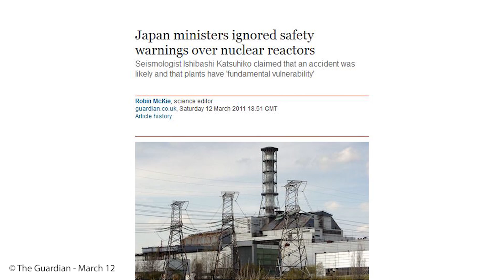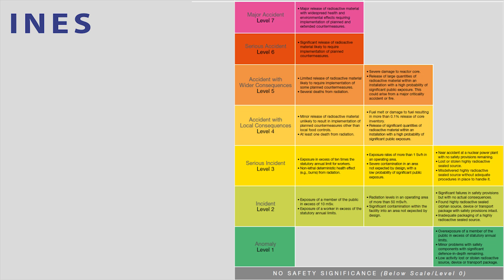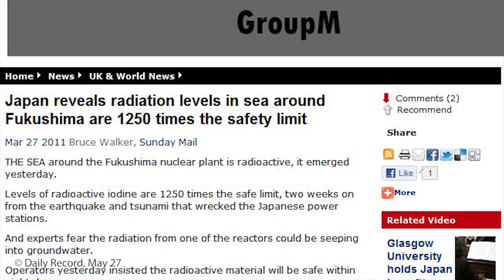Dr. Pano Kroko: Fukushima and Beyond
The nuclear meltdown at the Fukishima-Daiichi power plant was a wake-up call for many. In this interview Dr. Kroko explains the paralells to the Chernobyl disaster from 1987, the irresponsible behaviour of the Japanese political elite and what should be done about it now.